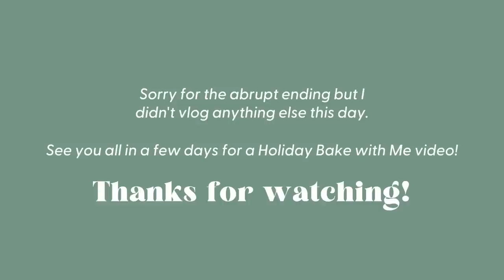WHAT I GAVE FOR CHRISTMAS 2020 & Wrap with Me!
Welcome to my What I Gave for Christmas 2020 video! Today I'll be sharing all the items I'm gifting to my boyfriend, parents, and other friends and family! I feel like these videos are a lot more fun than the typical What I got for Christmas 2020 and hopefully, it gives you some last-minute gift ideas or gift ideas for future holidays!

If you're reading this, let me know in a comment what your favorite gift you've ever given? I always love hearing other gift ideas and think it would be fun to share! ⭐️

Amazon - Kindle Paperwhite E-Reader (with special offers) - 6" - 8GB - Black